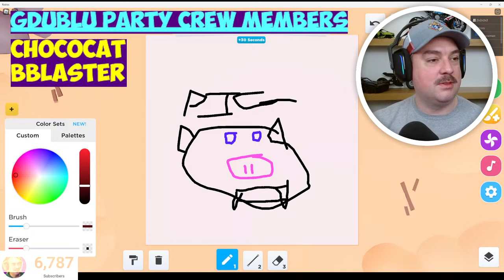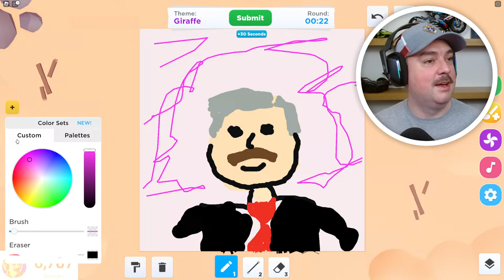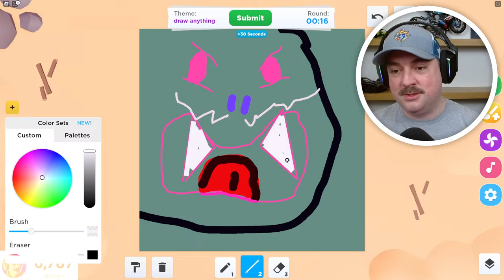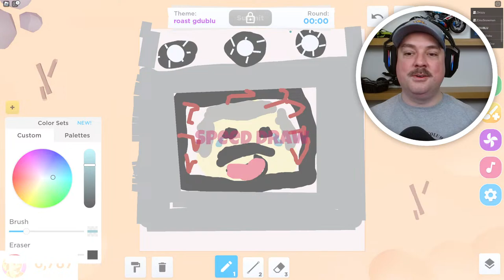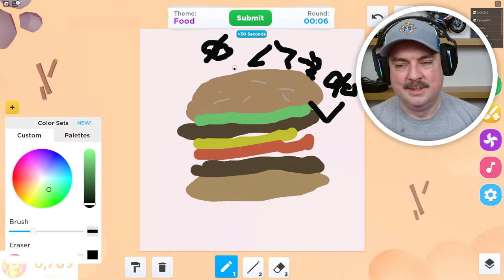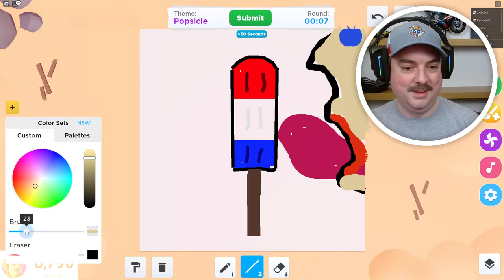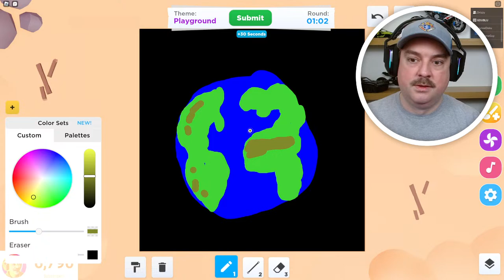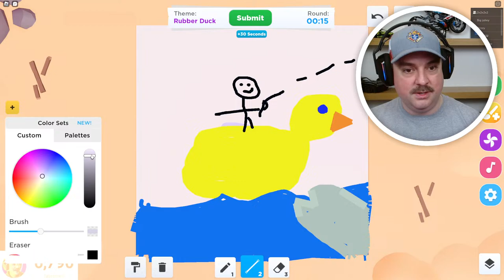Can YOU Draw Better Than ME? | Speed Draw LIVE!